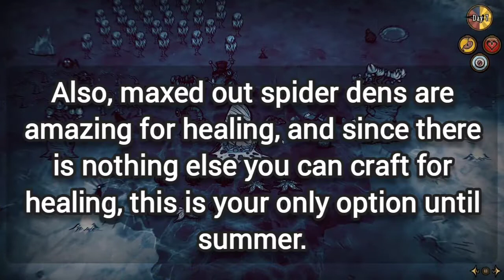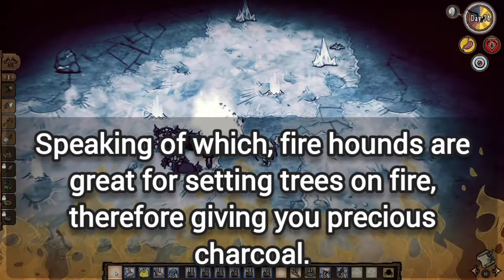[DST] Lunar Survival Guide. (from scratch)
Only works with Webber. But why would you even go to lunar island if you're not Webber?